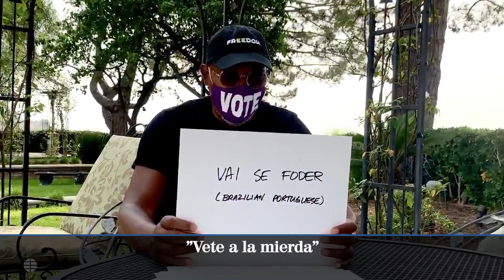Samuel L. Jackson manda a la mierda a Donald Trump en 15 idiomas